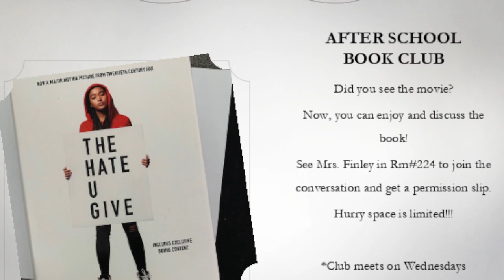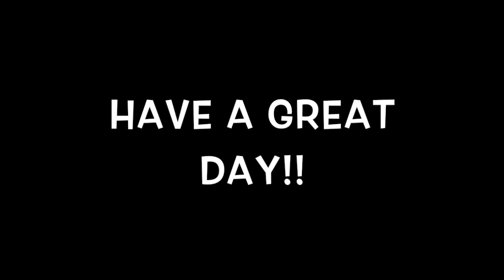Carter Vlog 1 31 19